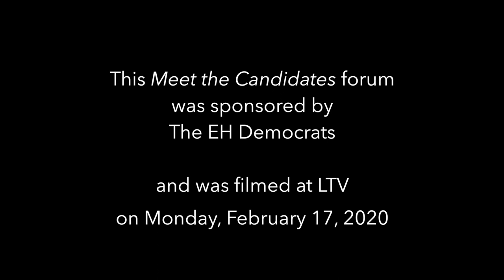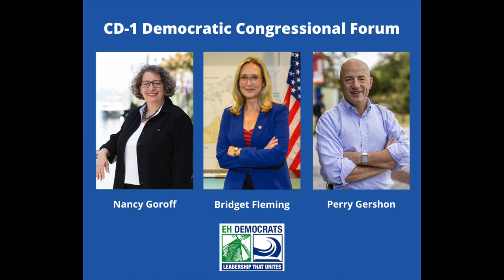CD-1 Democratic Congressional Forum - Meet the Candidates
Meet the Candidates vying for the Democratic ticket in Congressional District-1. Filmed at LTV Media Center on Monday, February 17, 2020